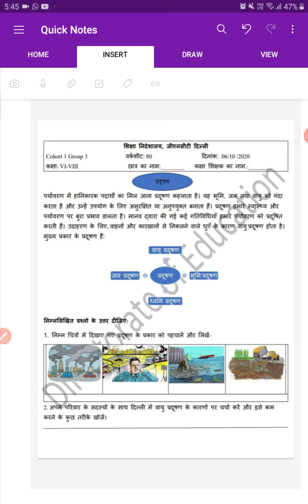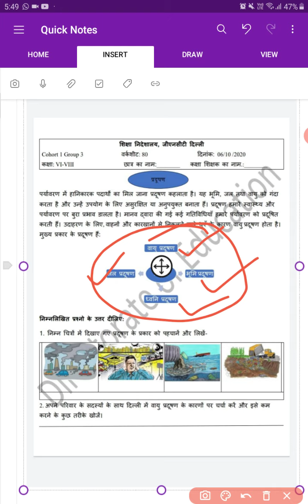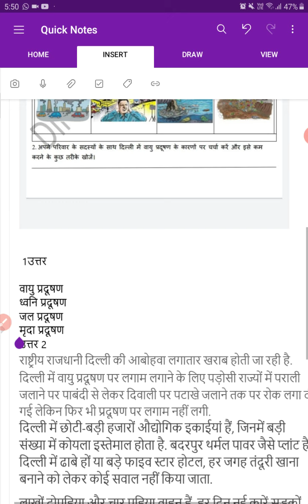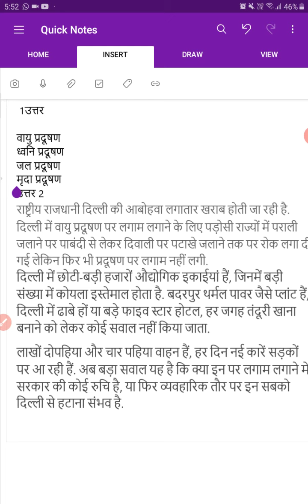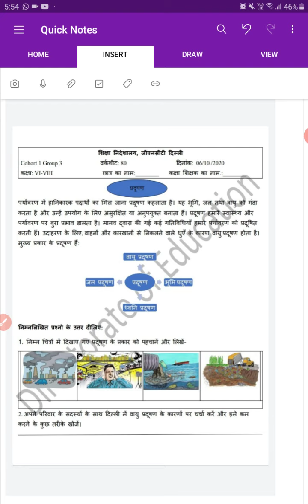6th 7th 8th class worksheet 80 (6 October)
worksheet 80- 6th ,7th ,8th (6 october)